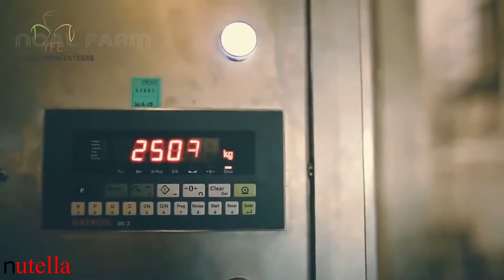Amazing Food Factory Process & How Foods Are Made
In this video I collected some interesting food factory process. How much easier such machines make our lives. leave a comment what type of videos would like to see in the next time!